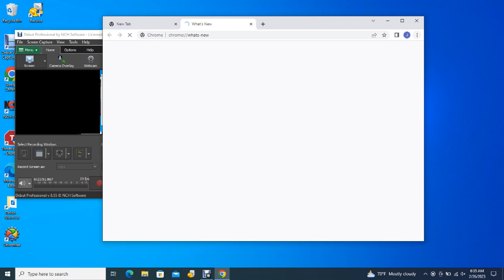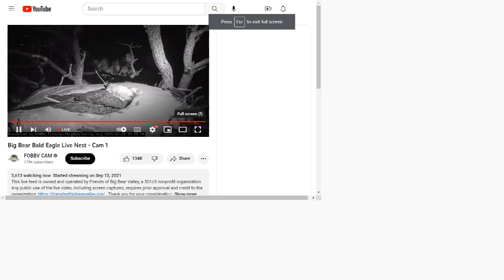Big Bear Bald Eagles 02/26/2023 00:13